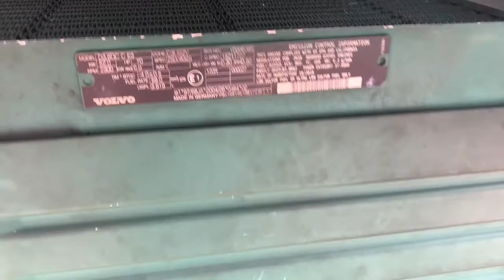Used Volvo L30B-Z/X for sale | Used wheel loader | equippo.com | Used heavy equipment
Video of a Volvo L30B-Z/X | Used Wheeled Loader.